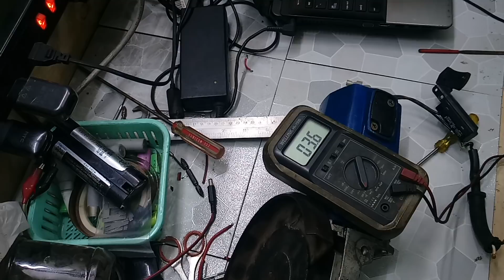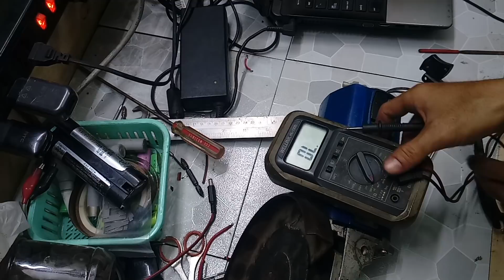[DTH-CHIA SẺ] Cách check/sửa cò máy điện cầm tay | DIY Tools Huỳnh (DTH)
* Tối rảnh sửa con máy khá ngon lành, AE xem cho vui nha, Cảm ơn AE quan tâm!
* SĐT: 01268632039